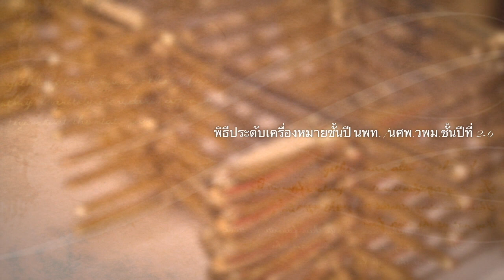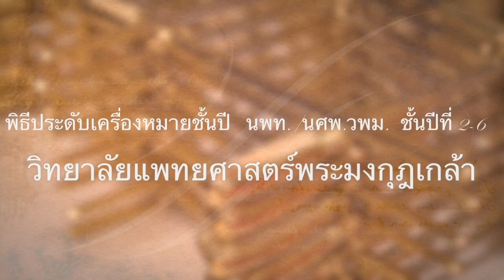Spot พิธีประดับเครื่องหมายชั้นปีและมอบกระบี่ นพท./นศพ วพม ชั้นปีที่ 2-6